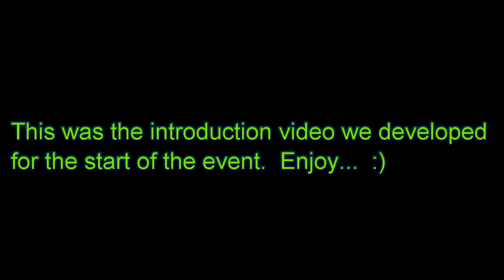TerranScapes - Unplugged GT Intro Video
This was the introduction video we produced for the Unplugged Gt.  It was presented via LCD projector on a screen.  Mostly, this is my way of showing off how much we tried to present a professional image for the event.  :)